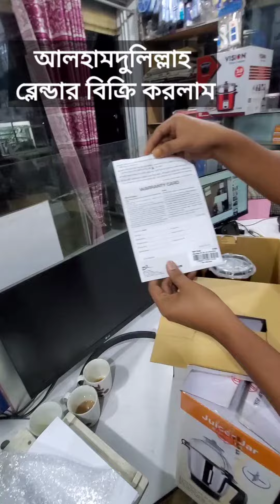Vision Blender. Tufan Blender. Vision # Tufan Blender# 2023 সালের সেরা ব্লেন্ডার।